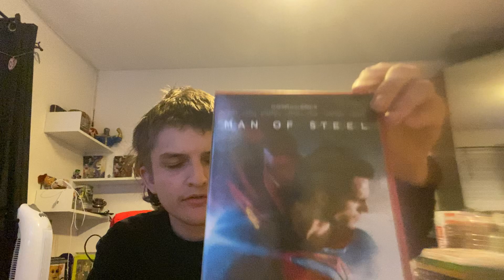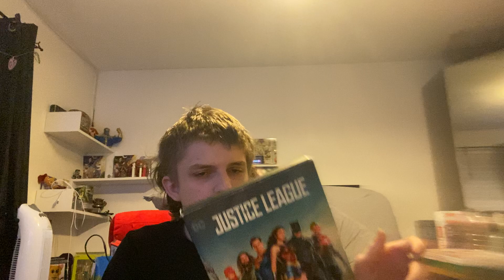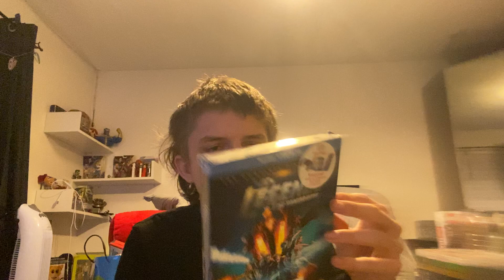My DVD 2023 Collection Part 3